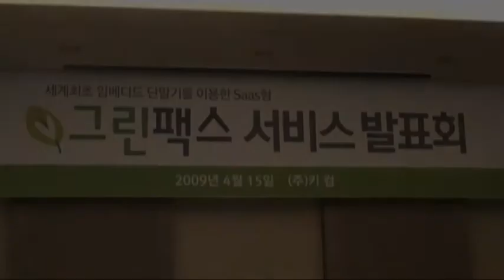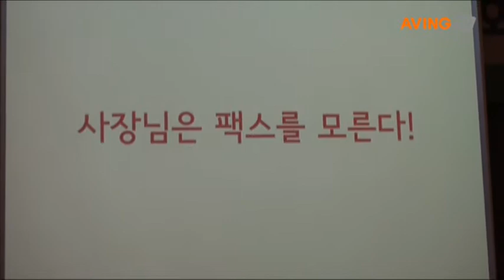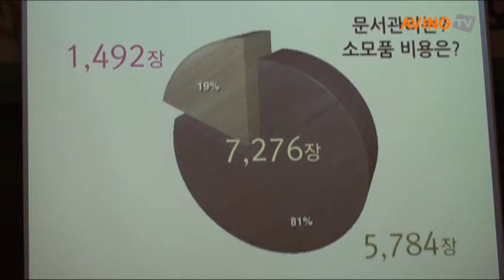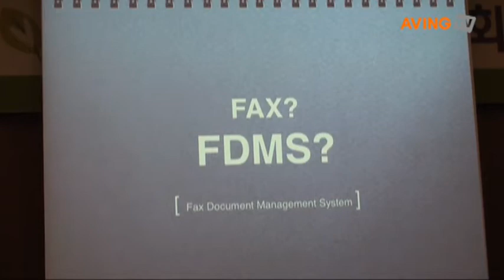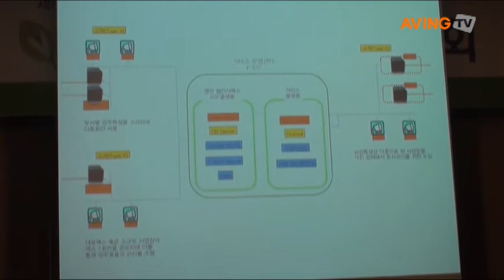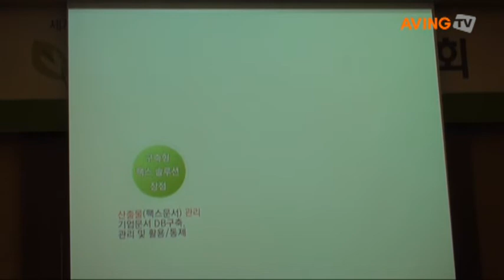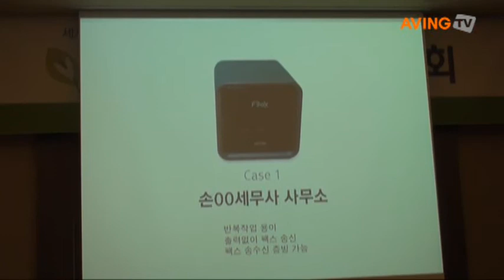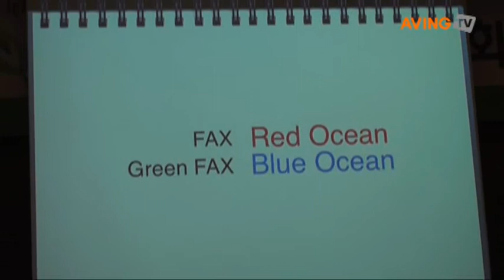임베디드 단말기를 이용한 Saas형 그린팩스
기업용 솔루션 전문업체 키컴(대표 이윤규, 오늘(15일), 서울 프라자 호텔에서 기자간담회를 열고 웹소프트웨어(SaaS) 방식의 전자팩스 단말기 '그린팩스' 서비스를 소개했다.

일반전화 회선(PSTN)망을 사용하는 팩스기기는 인터넷보다 기술적 보안성이 높은 장점이 있고 법적 효력을 지니는 문서전달 매체로 가치가 높은 반면, 아날로그 팩스기기는 관리가 부실한 편으로 문서 유실이나 도난사고가 빈번하여 금융권 팩스서류 유출사건과 같은 문제점이 제기되어 왔다.

이번에 키컴이 발표한 그린팩스 서비스는 기존 팩스와 동일한 PSTN 방식의 문서 송수신 기능을 제공하면서 문서관리의 불편함이나 보안성을 대폭 개선한 팩스 서비스다.

이 서비스는 팩스 업무가 많은 세무사, 관공서, 은행, 기업 등에 유용한 서비스로, 업무상 주고 받는 이메일은 송수신 기록이 남아 관리하기 편하고 향후 문제가 생겼을 때 증빙자료로 활용될 수 있지만 공문서를 주로 주고 받는 팩스는 기록이 남지 않아 관리 되지 못했던 단점과 보안성을 대폭 개선한 것으로 중앙통제방식을 적용해 팩스의 송수신 자체를 중앙서버에서 통제 관리할수 있다.

또한, 사용자가 전자팩스 단말기를 PSTN과 사내 인트라넷(또는 공중망인터넷)에 연결하면 자동으로 기업 구성원 PC의 배경화면에 메신저와 같은 알림창이 뜨고 이를 통해 팩스 수신사이트에 접속해 수신한 문서를 확인할 수 있다.

외출 중에도 외부에서 이 사이트에 접속하면 언제든 팩스 수신여부를 파악할 수 있으며, 휴대폰에서도 모바일 웹서핑 브라우저를 통해 수신사이트(추후 사업자가 공개 예정)에 접속하면 간편하게 휴대폰 화면으로 문서를 확인할 수 있다.

특히 PSTN망으로 수신된 팩스문서를 기업내부의 사용자들에게 직접 온라인 방식으로 전송하는 시스템이어서 문서수신 즉시 수신자의 PC에서 문서를 확인할 수 있다. 이로써 팩스문서를 직접 거두거나 쌓인 문서더미에서 자신에게 온 문서를 확인하는 불편함을 줄일 수 있다.

더불어 수신 문서를 DB화해 관리비용도 줄어들고 문서의 활용성이 높아져 정보가치가 향상되는 효과를 기대할 수 있다.

키컴의 이윤규 사장은 "팩스는 수십 년간 활용되어온 기업의 대표적 문서 송수신 도구임에도 불구하고 최근 각종 보안사건에 노출은 물론 비용이나 관리의 어려움이 가중되고 있다"면서, "이번 전자팩스는 기존 PTSN 팩스의 장점을 유지하면서도 저렴하게 보안성 높은 팩스 서비스를 이용할 수 있다는 점에서 기업 통신 시장에 적지 않은 파장을 일으킬 것이다"고 강조했다